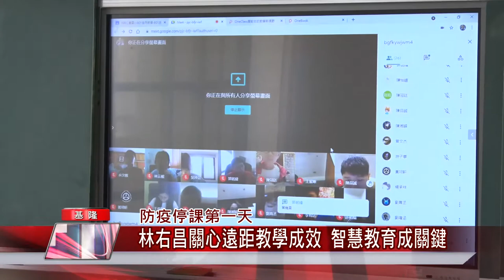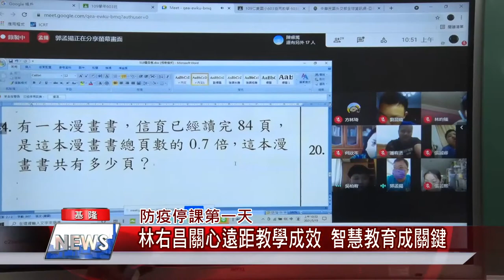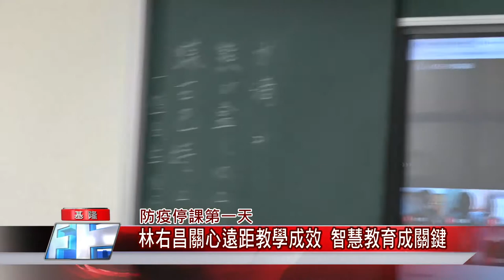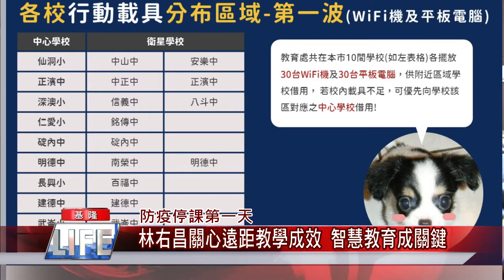基隆 疫情|課程 影片|老師 教育|線上 資訊|防疫 宅在家|教學 上課|中嘉新聞 2021|防疫停課第一天 林右昌關心線上教學 推動智慧教育成關鍵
高中以下停課遠距教學啓動學生宅在家老師線上授課網路不卡卡

（中嘉吉隆新聞記者張啟騰/基隆報導）為了防疫，全國高中以下學校從5/19開始停課，停課第一天基隆市長林右昌特別前往仁愛國小關心線上教學實施情況，林右昌表示基隆推動智慧教育多年，包括班班數位化、網路頻寬提升及遠距教學課程能力培訓等措施，對這次防疫線上教學有很大的幫助，希望在家長配合及協助下能達到停課不停學的目標。